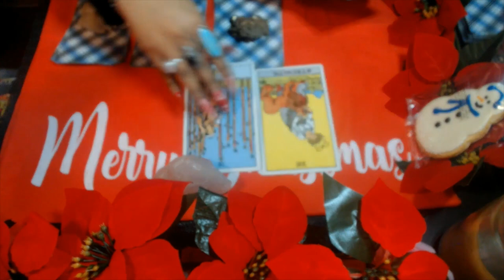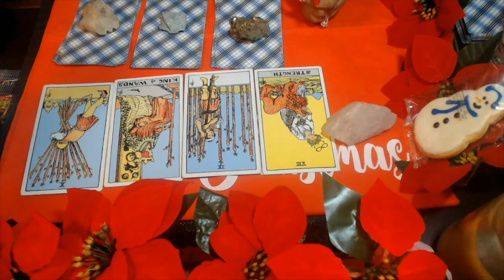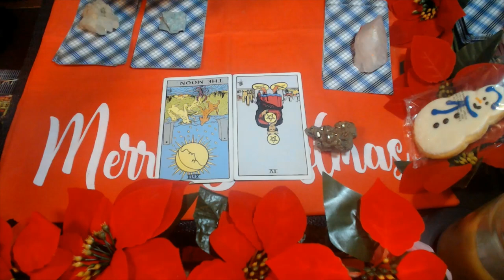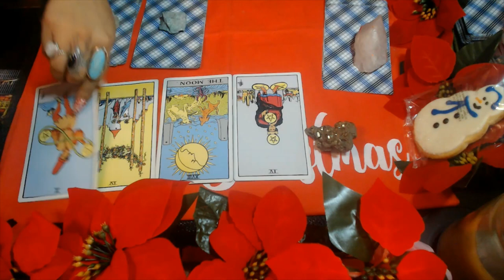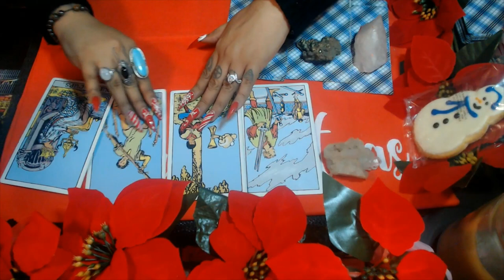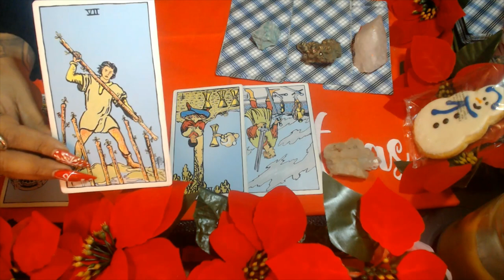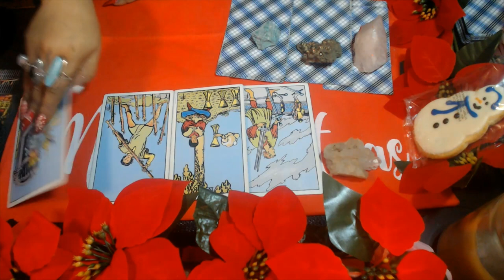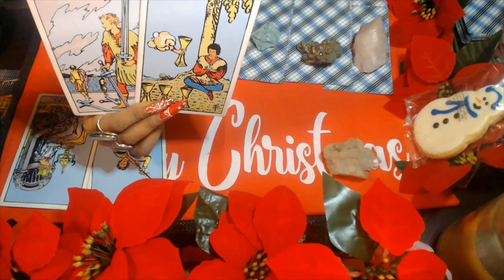WHO'S WATCHING YOU "PICK A CARD"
Hello my lovelies here is a pick a card reading to see who’s been watching and looking at you, hope it gives you clarity and insight in regards to the energies around you. Happy Holiday’s to you and your loved ones!

3 Card Reading
30 Min Reading
1 Hr Reading